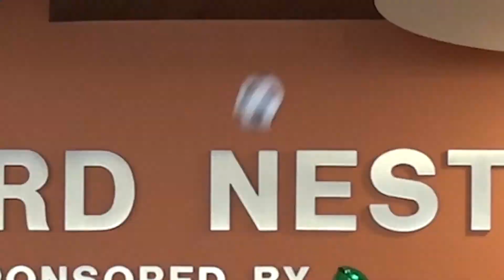Tommy on the Campus - 2022 St. Patrick's Day Edition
Hold on to everything green because Tommy's back again!
Will he make people do a jig? Most definitely. Will he get to eat corn beef and cabbage? Probably not.